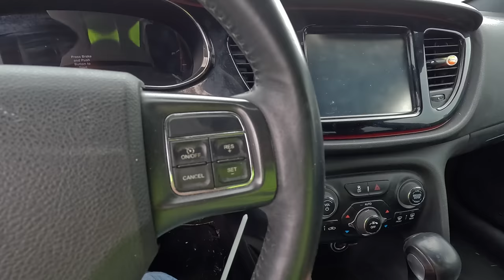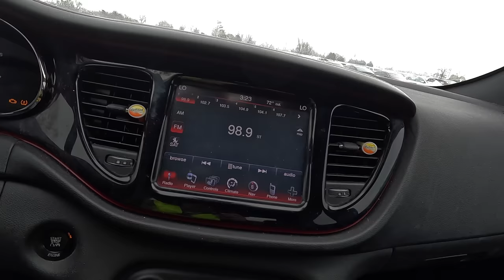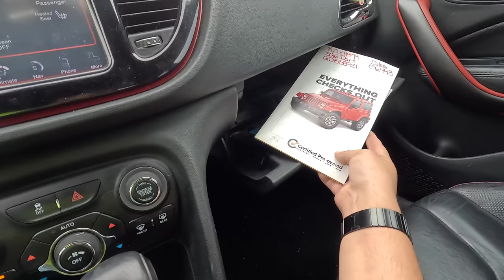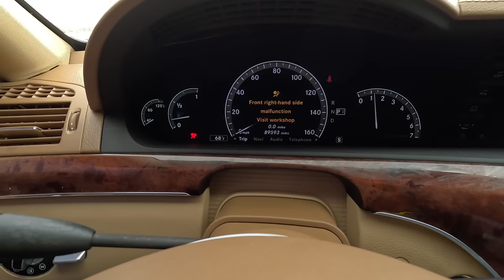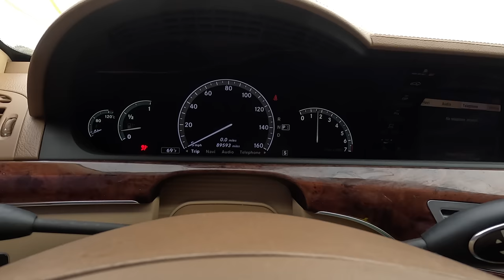Copart Walk Around 3-13-23 + Tornado Cars and a C7 Corvette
Today we explore my local Copart yard in Oklahoma City and find some crazy cars. Some were in the recent tornadoes, some are just wrecked. Let's see what we can find!